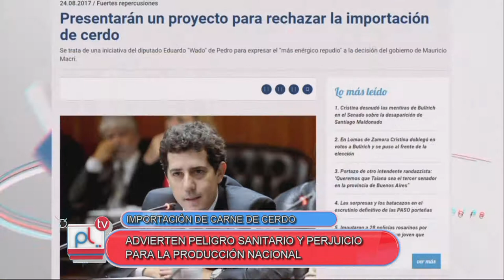PANTALLA LIBRE - IMPORTACION DE CARNE DE CERDO DE EEUU - JUAN JOSE BUSSO